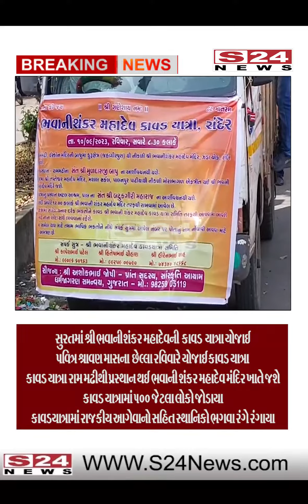સુરતમાં શ્રી ભવાની શંકરની મહાદેવની કાવડ યાત્રા યોજાઈ